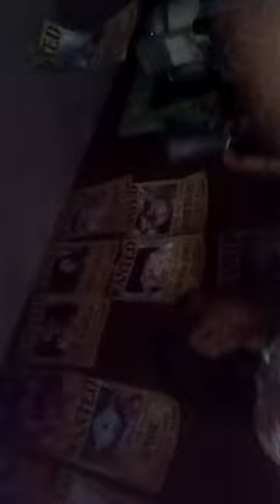TIktok ear cleaner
They b extra in the review videos. For no reason